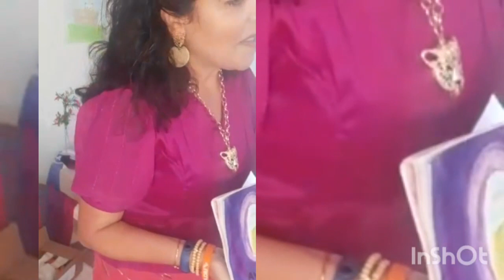Contação de história do livro "Brigith a sentinela dos sonhos "